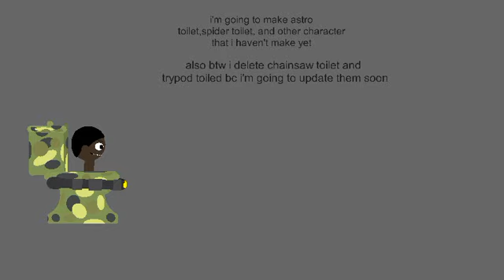skibidi toilet remaster pack (reupload bc the comment turn off)